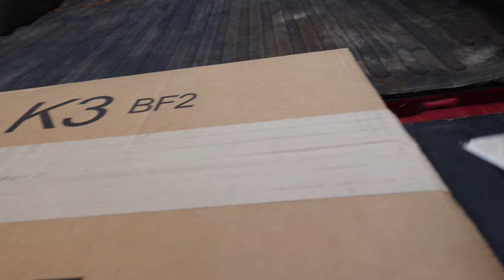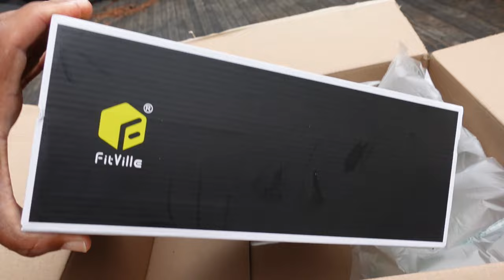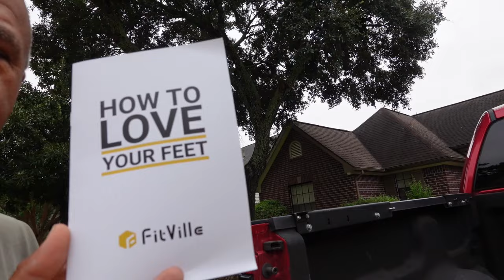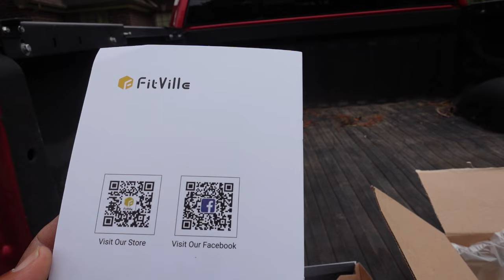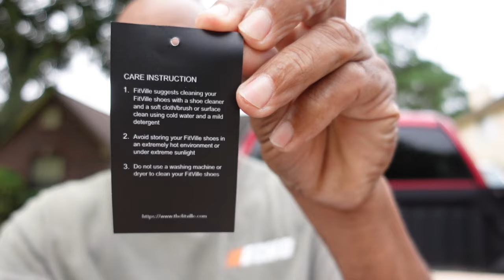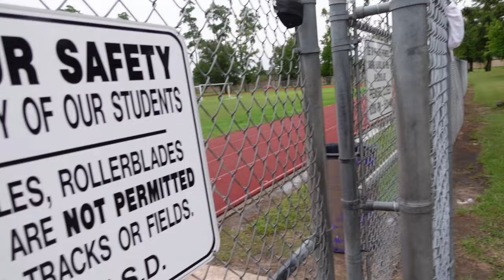Unboxing FitVille Sneakers Review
Today, I'm sharing Fitville Sneakers Review

Get $20 off when you shop with this link